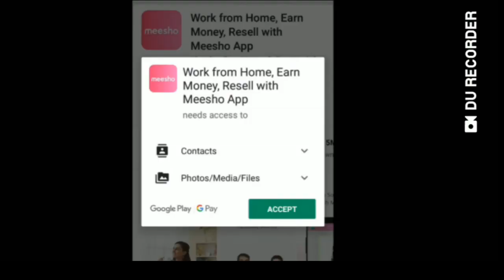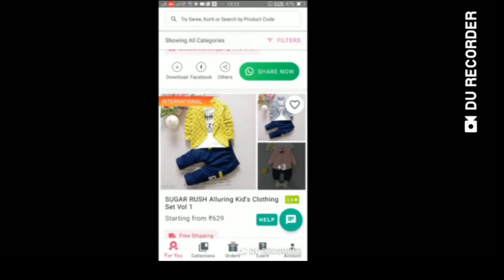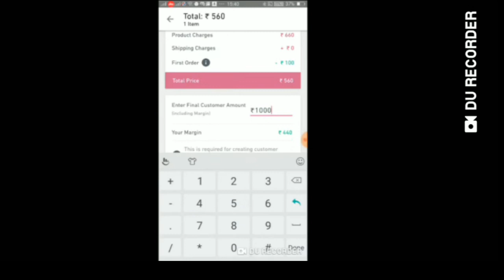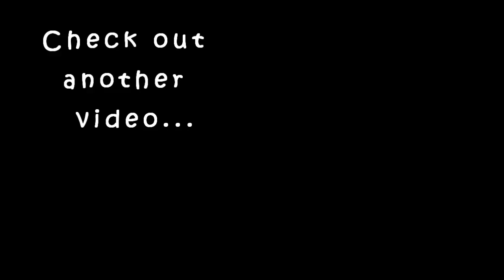Earnings Per Month|Do I really Earn Through This??|My experience|karimashiloverlatest|karimashinew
Join me and 1 Lakh+ people who are earning money from home using Meesho App

My earnings thru this app varies every month,But on an average I make 5000 thru this.

Karimashi

- Top : Chennai Market

- Lipstick : Colorbar Wicked

- Earrings : .Lovisa

Big  🐻  Hugs❤️